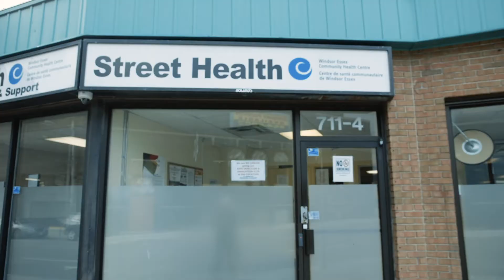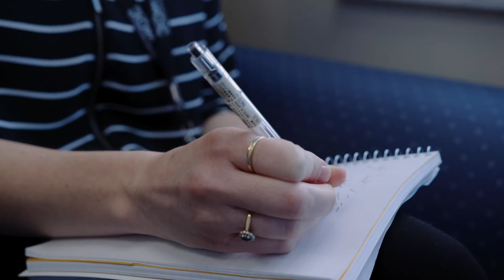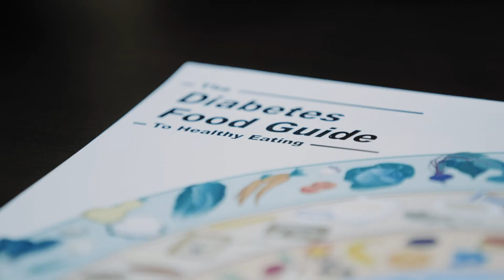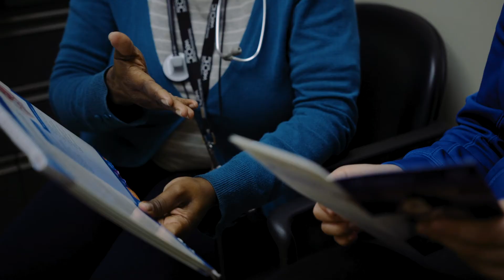Windsor Essex Community Health Centre (weCHC)